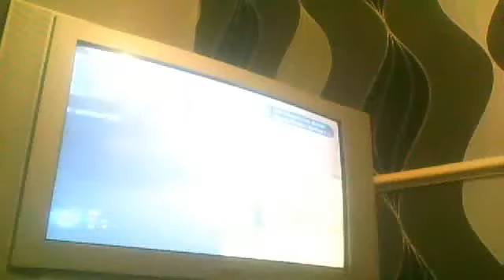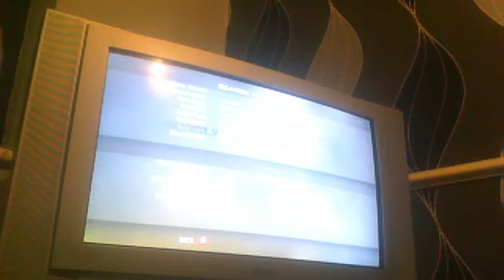MW2 DueL x NUKEZz qs and amazing noscope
jordan69949's Webcam Video from  3 March 2012 10:51 (PST)